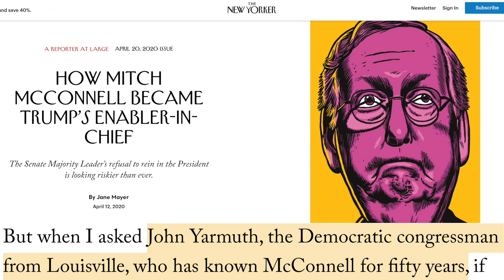Mitch McConnell Displays Creepy Smile During Debate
Mitch McConnell laughed at his own failure. Rick Strom breaks it down.

Rick Strom